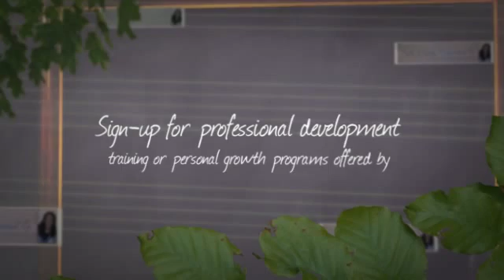“Tackle It Tuesday™” Inspirational Tip: Positive Thinking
Pastor Joel Olsteen gives the wisdom for this “Tackle It Tuesday™” Inspirational Tip on positive thinking.